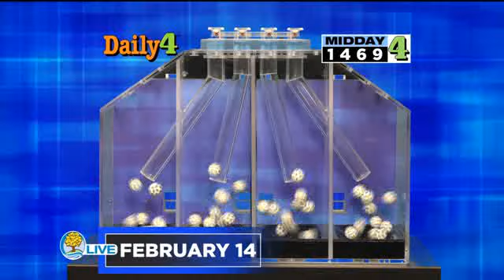Michigan Lottery Evening Draws for Monday February 14, 2022